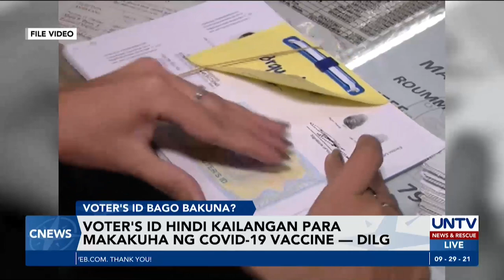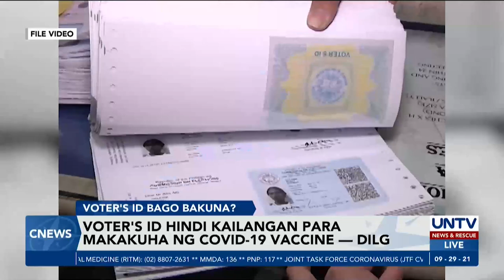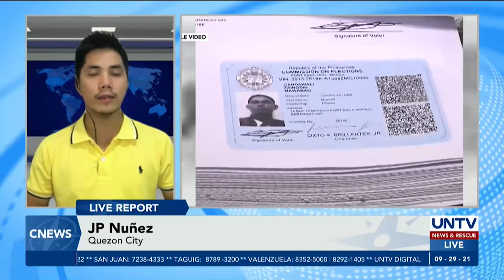Voter's ID, hindi kailangan para makakuha ng bakuna at serbisyo — DILG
Binigyang diin ng DILG na hindi dapat irequire sa mga residente ang voter's ID para makatanggap ng bakuna o anumang serbisyo mula sa gobyerno.